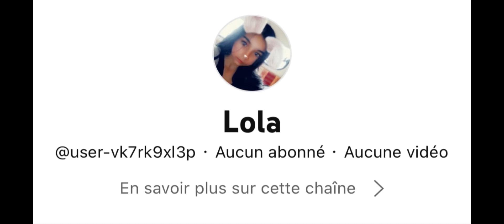(Petite dédicace) Je peux pas en faire à tout le monde désolé 😥